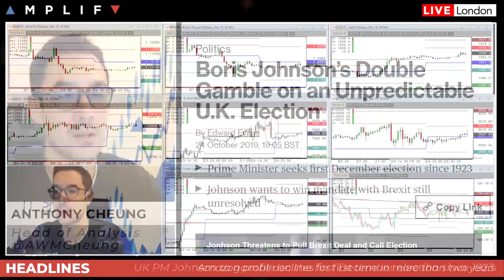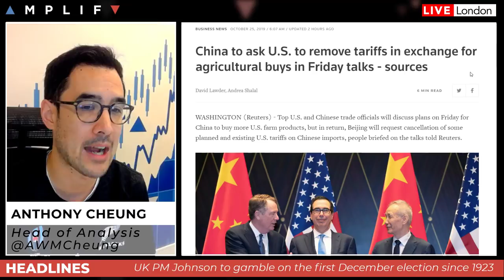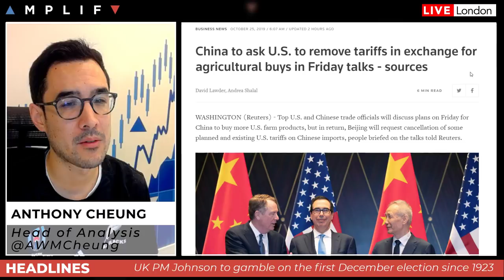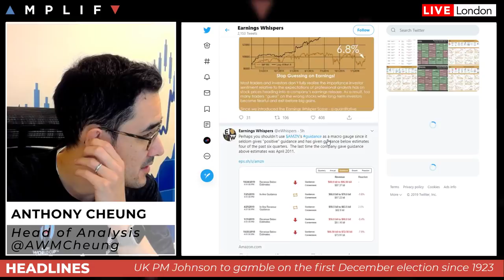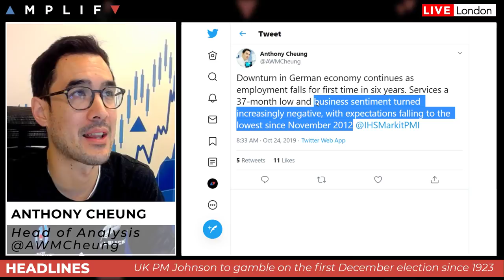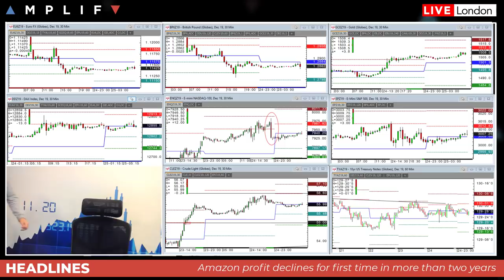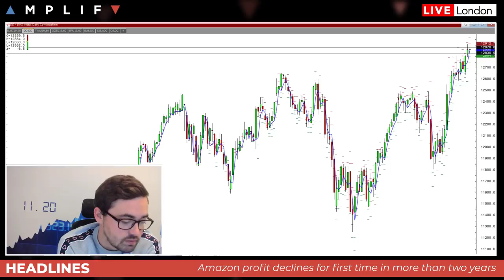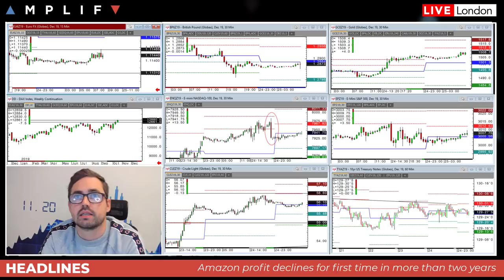Boris Johnson Pushing For December Election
- An overview of sentiment at the open and headlines in play
- UK PM Johnson is pushing for a December general election but is this possible and what is our view on the outcome
- US and China recommence talks on trade today but could dialogue break down again?
- Amazon earnings drop year-over-year for the first time in 2-years causing their shares to drop 9% after-market yesterday
- A review of the calendar events for the session ahead
- Sam North provides his technical view across different markets